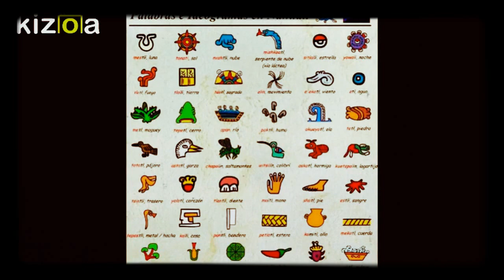Los alimentos de origen prehispánico-Veracruz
Aquí presentamos los alimentos de origen prehispánico en un video realizado por los profesores Ramsés Parral  e Irving Buenfil